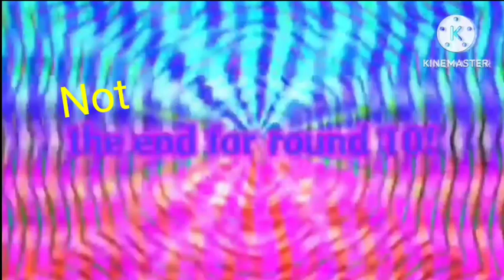(Continue ToucheStoneGI) Touchstone Logo (2004) Gets Interrupted V2 Add Round 11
Credit To @UniversalFan7073rdAccount